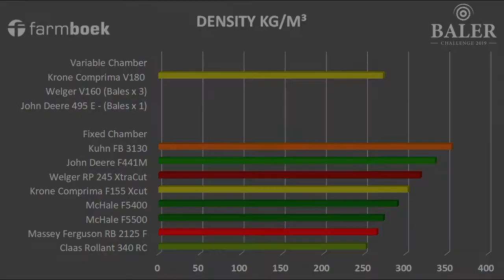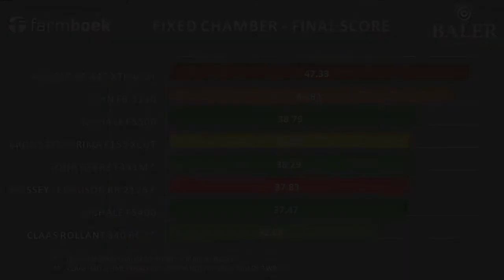Claas Rollant 340 RC - Baler Challenge 2019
Gerrit from Trekland Balfour takes us through the Claas Rollant 340 RC baler.